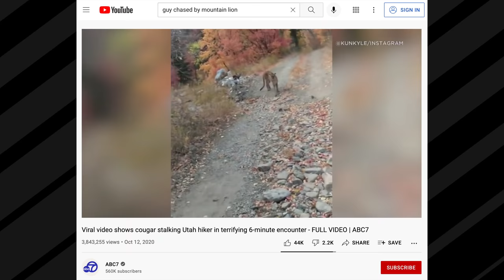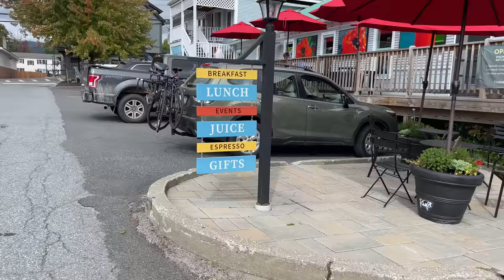PERFECT terrain for a wild ride in Vermont | Mountain Biking Perry Hill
What a thrill on Perry Hill. At some point I've gotta get back to Vermont and spend a whole lot of time there. So many great mountain bike towns, so many great trails. Every town has their own little slice of heaven and Perry Hill in Waterbury was a TREAT. Lots of climbing with lots of great descending. The trail ratings were a little weird, as the double black diamond stuff never seemed too crazy. But later in the ride there was a small section of green trail (Campfire shown on the extended cut) that was really spicy. Other than those little things, this place was a hoot!